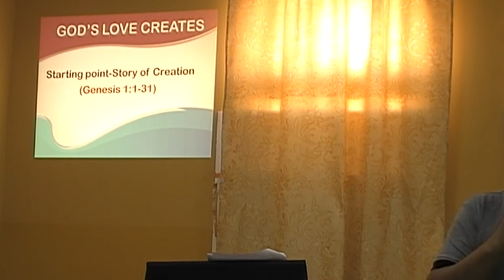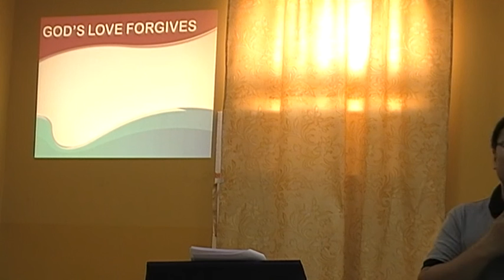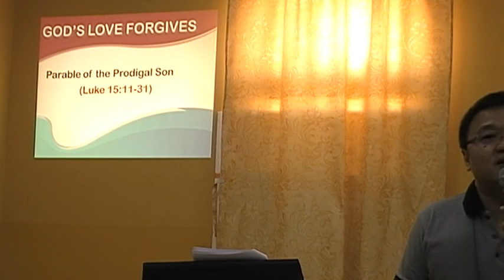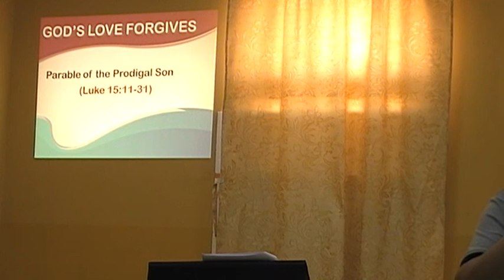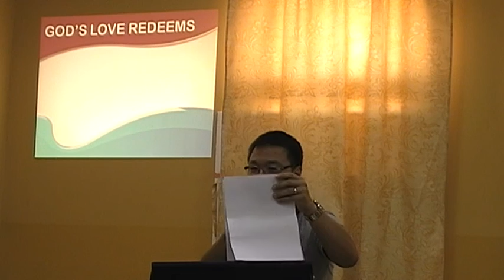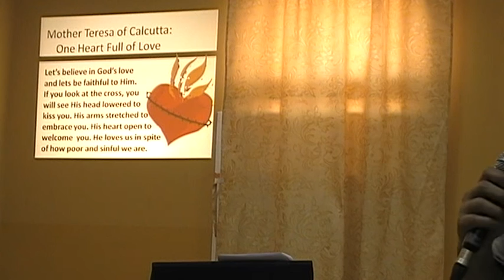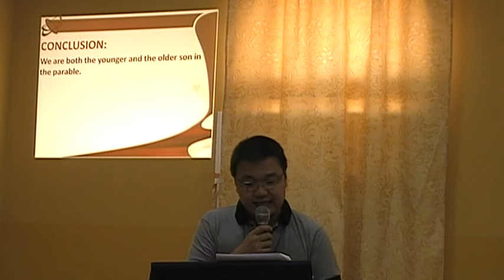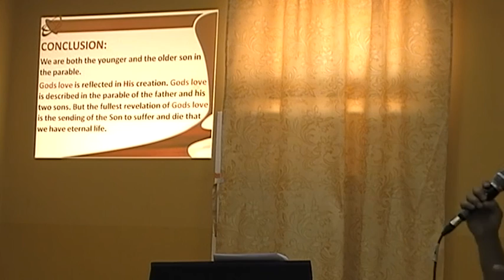CLP 27 ORIENTATION AND TALK 1